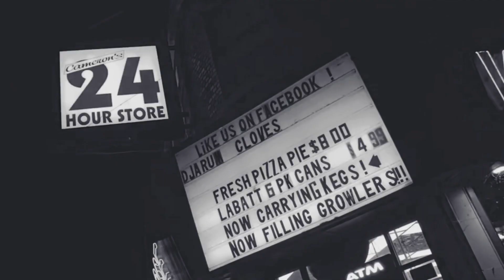CONWAY THE MACHINE | PIECE OF MY HEART | MUSIC VIDEO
Music Video for Conway the Machine | Piece of my Heart
Griselda records

None of the footage used in this music video was recorded by myself - edited and uploaded on an iphone.